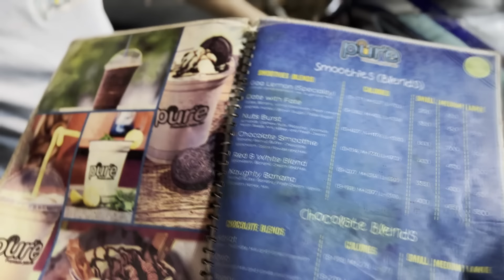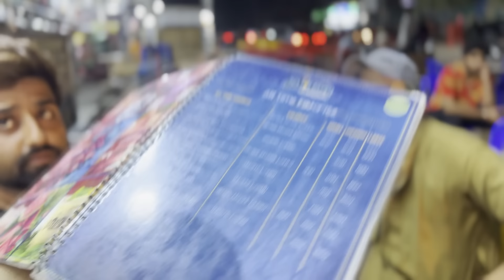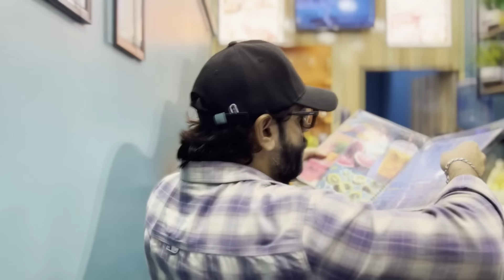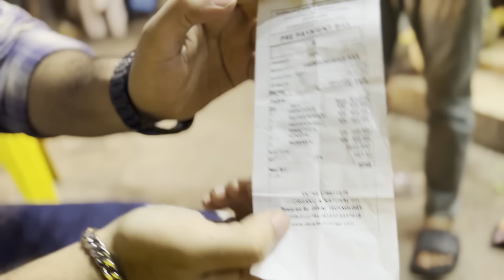Bohot Zyada Mehnga Juice Pi Liya | Vlog | Mehran Hashmi